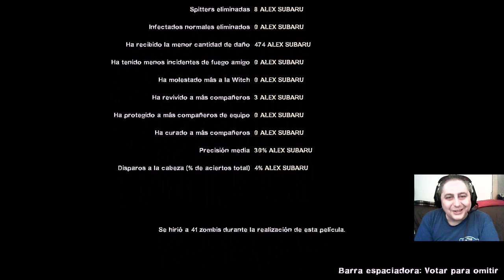Left 4 Dead 2 [ SERIE ULTIMO HOMBRE ] - Cap. 3 FERIA SINIESTRA / 18JN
▣ Activo como Youtuber desde el 1 de marzo del 2017
●Servidor de ARK: UNIVERSUM of RACES (preguntar disponibilidad)